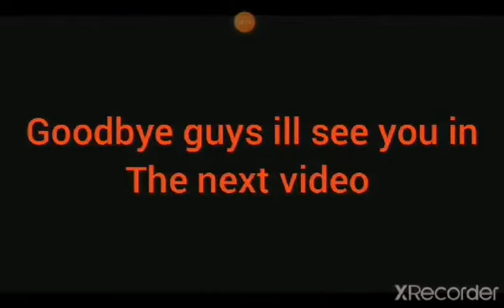War thunder| Pearl Harbour attack|2Ebrosgames